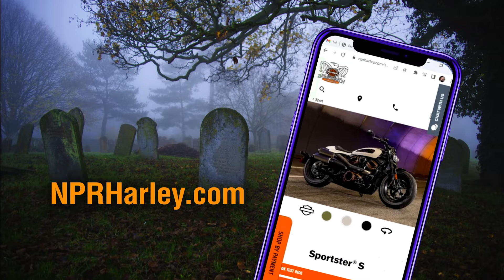HD of NPR - Oct Monster Mash